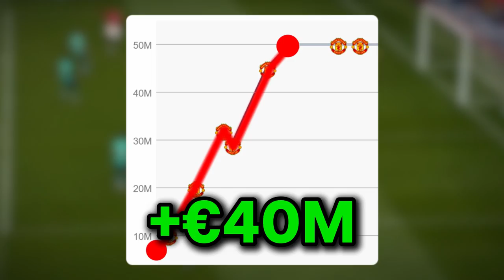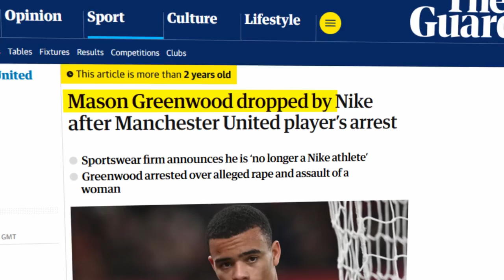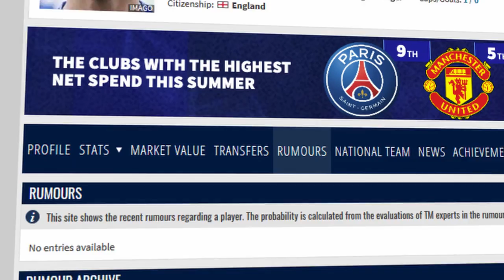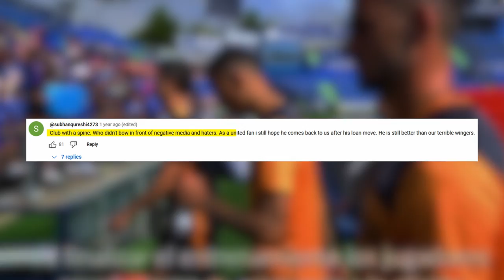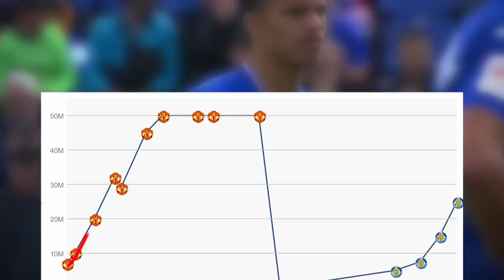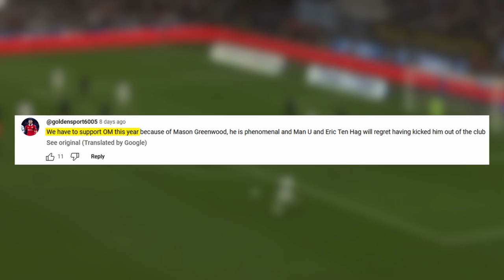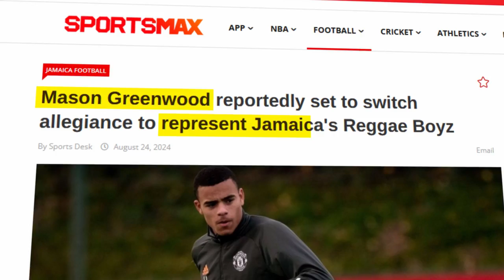The Insane Comeback of Mason Greenwood